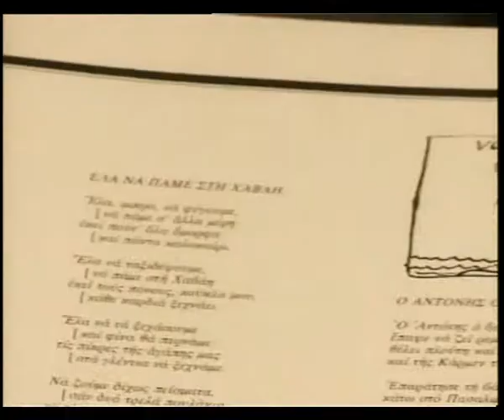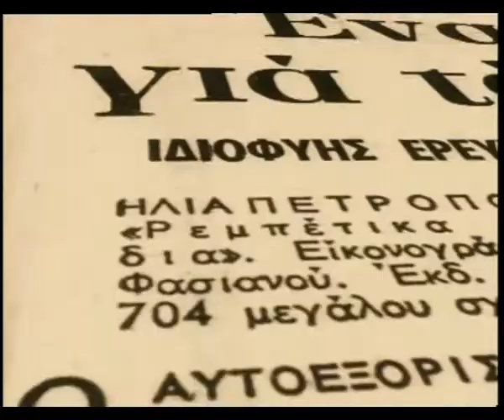Ηλίας Πετρόπουλος για πάντα εδώ - 3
κανένα σχόλιο για τον δάσκαλο...